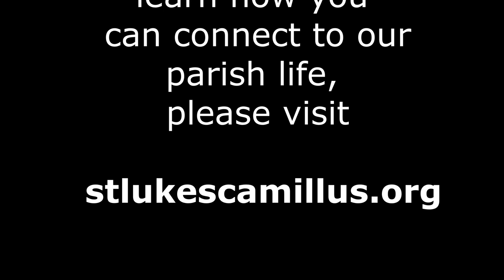Sermon 11 June 2023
Who are God's promises for?